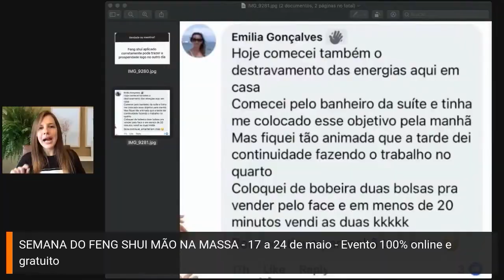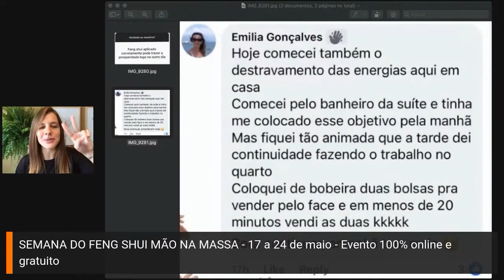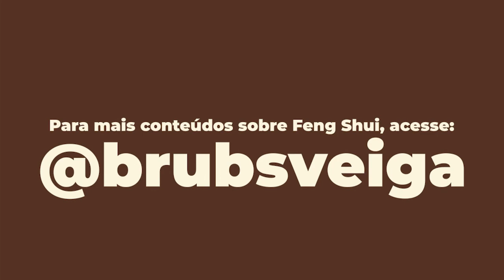QUANTO TEMPO LEVA PARA APLICAR O FENG SHUI?